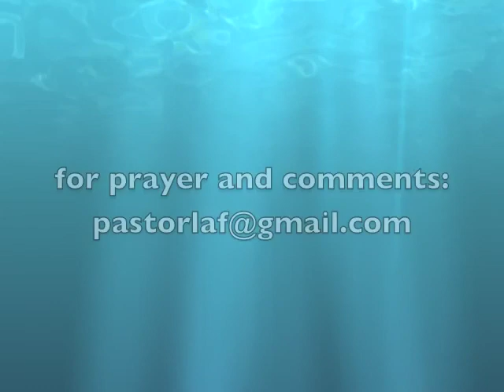Take 5 with Pastor Laf 6 15 12